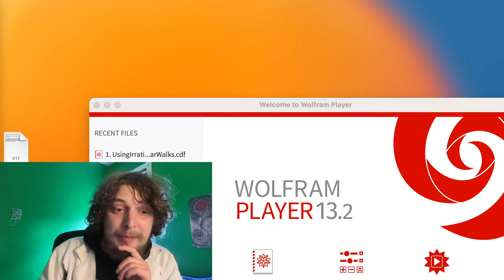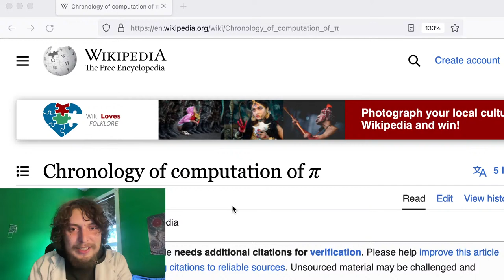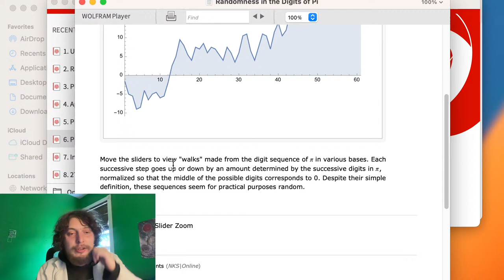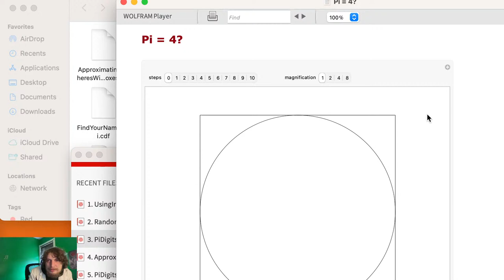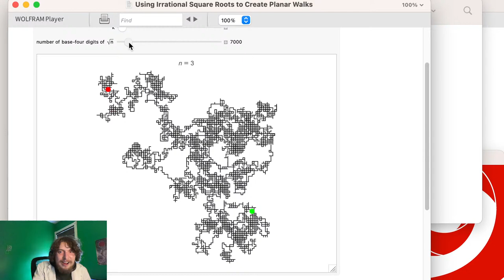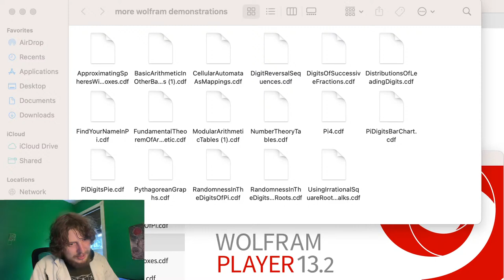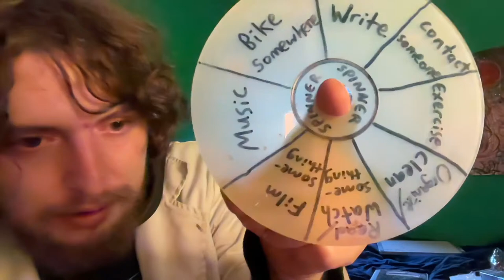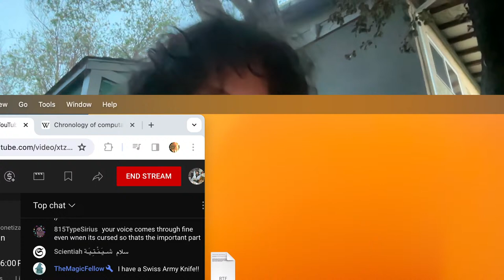Cool Visual Demonstrations of Pi and Other Irrational Numbers (Livestream)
In this live video, I'll explore some interesting visual computer demonstrations related to pi and other irrational numbers, while I also show some rare physical items from my past (and/or future?). I'll have a new main @ComboClass episode out in a few days, and you can see my latest one about modular exponents

Most of these programs will be from the "Wolfram Demonstrations Project" (this isn't sponsored by them or anything, it's just a cool free resource) so shout out to Steven Wolfram and whichever other contributors we will see the names of on these programs. You can try these things for yourself

If you want to reach out to possibly collaborate or help with Combo Class somehow, my email is: combouniversity (at) gmail (dot) com

Combo Class, taught by me (Domotro), is a crazy educational show where you can have fun learning rare things about math, science, language, and more!